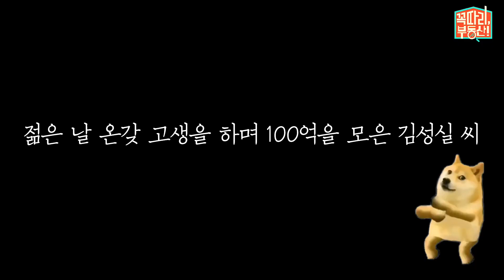[꼭따리, 세금편#2] 장기선 팀장이 들려주는 상속세와 증여세의 기막힌 이야기! "이것은 실화입니다."(진지)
얼굴만 미남🥹인 줄 알았는데 섹시한 뇌🧠까지 소유한 장기선 팀장.
(이거 너무한 거 아닌가요?🤔)
수많은 세미나📚와 다년간의 상담☕️으로 다져진 삼천갑자🤟의 내공으로
기가 막히고🤨 코가 막히는😤 상속세와 증여세에💰 관한 이야기 보따리👝를 푼다는데...
게.다.가!!!
상속세를 줄이는 방법까지 알려주신다고요?!(와우)
(국세청에서 싫어하려나...?😳)
여러분 궁금하시죠?😝😝😝